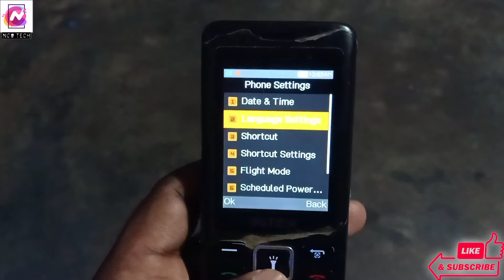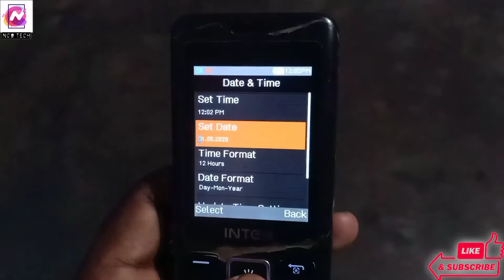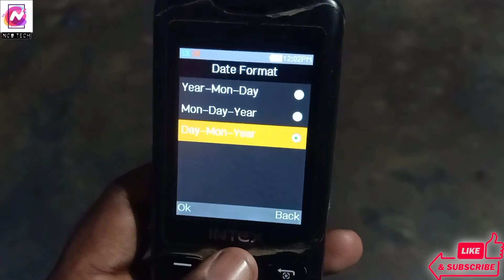Mobile Language Change Karne Ka Tarika - How To Change Language In Keypad Mobile By Nco Tech